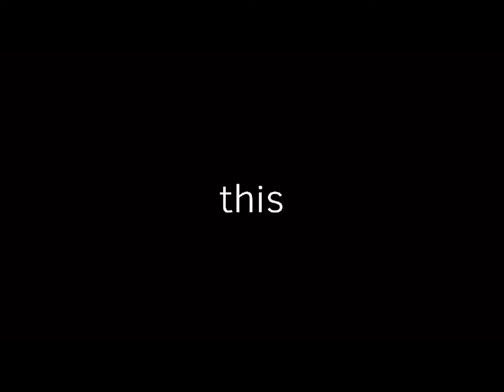I don’t get it meme (12 FPS!)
I DONT GET IT! ✨I had so much fun making this! (And I discovered how to make s h a k e)

Sorry I wasn’t posting animations, I was finishing centaurworld and crying 👍

OCs used:
Blu
Viru

(Yes it’s their canon names lol)